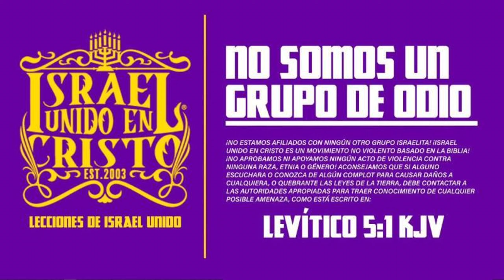Reconstruyendo A Nuestros Hijos